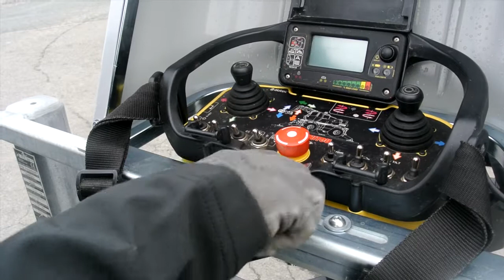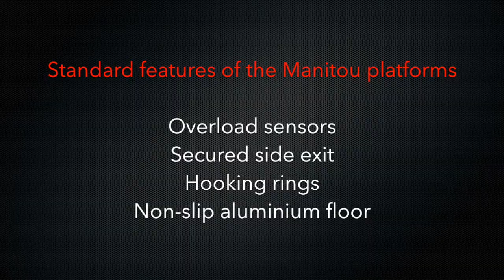Manitou platform with winch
Discover the Manitou homologated attachment platform with winch !